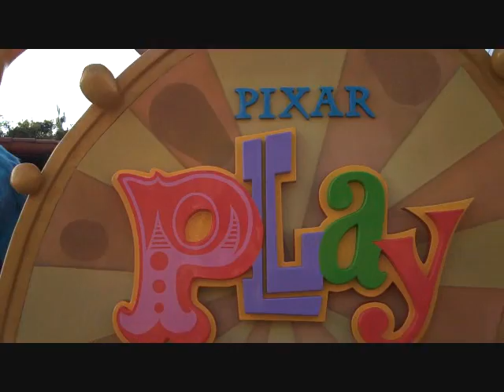Pixar Play Parade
I was running out of Memory on my Cam so thats why it jumps around, also when it turns away Im trying to protect my camera from getting wet, yes for those that dont know alot of the floats shoot water